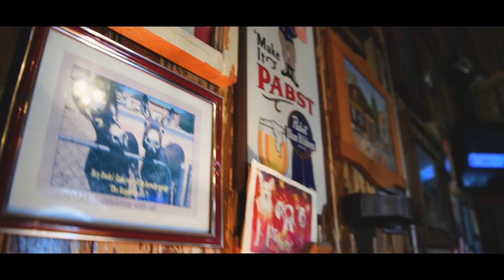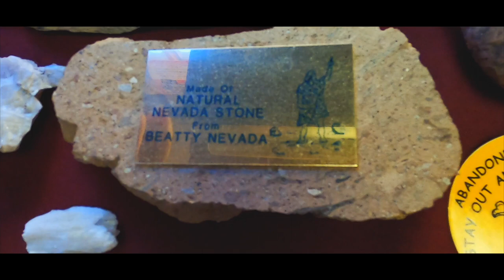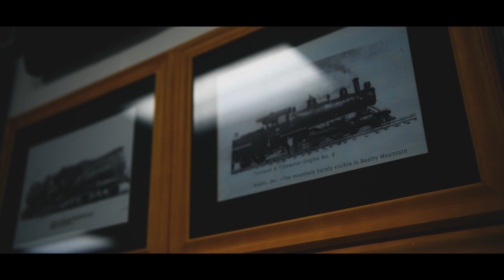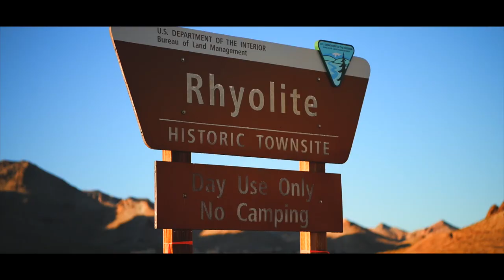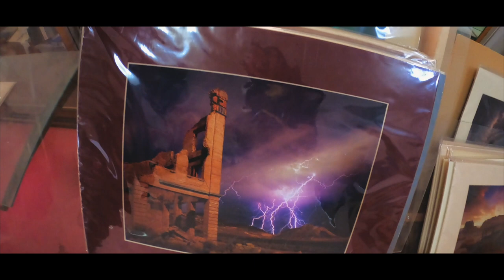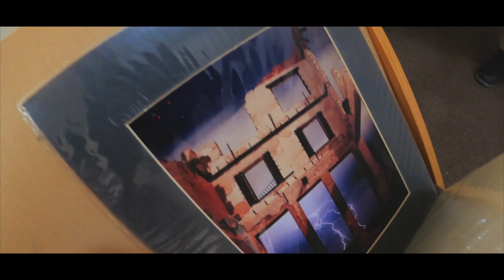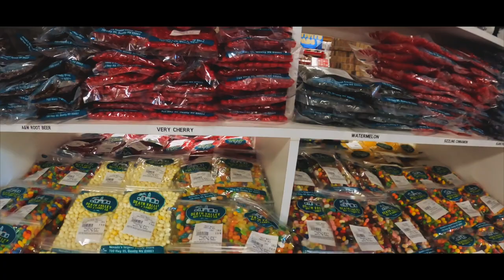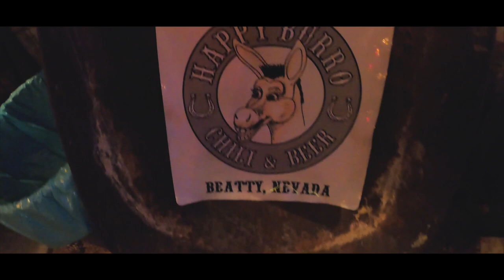Beatty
Sam takes an adventurous day trip to Beatty, Nevada and explores the amazing history of this quaint mining community. Along the way, she visits the famous Goldwell Open Air Museum and interviews Board of Director, Richard Stephen, to uncover the true meaning behind the pristine sculptures located near the eerie ghost town of Rhyolite.